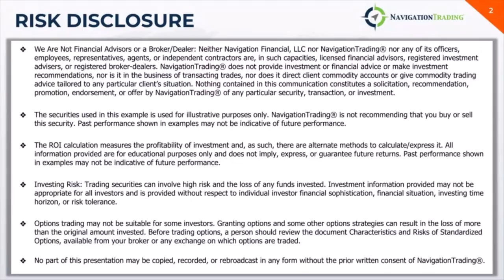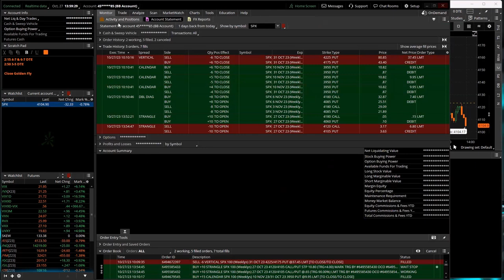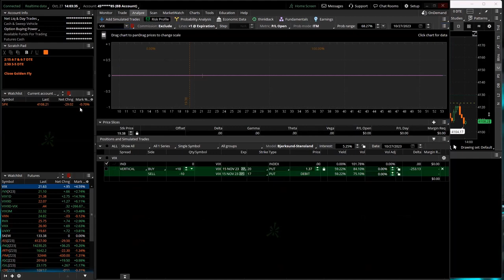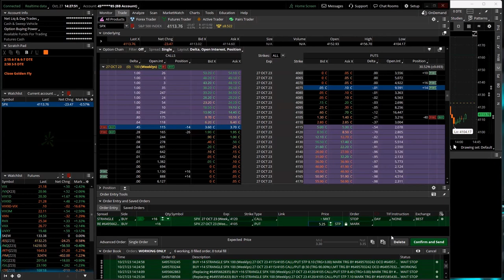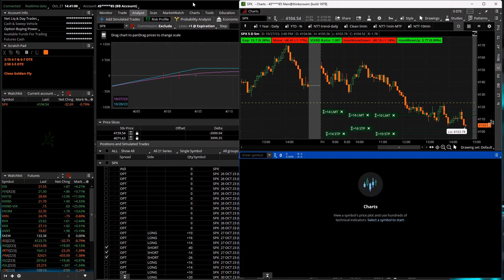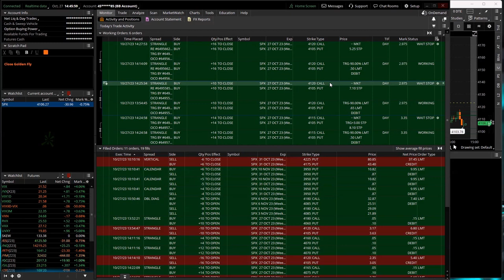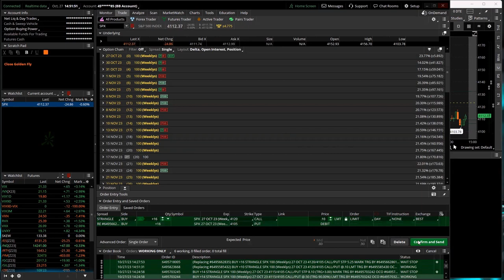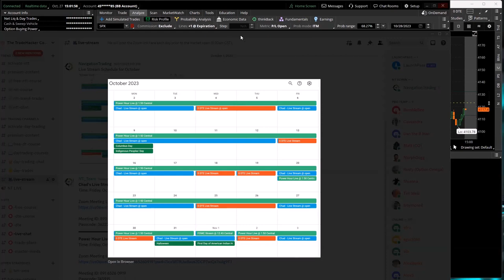0-DTE Power Hour Live 10-27-23